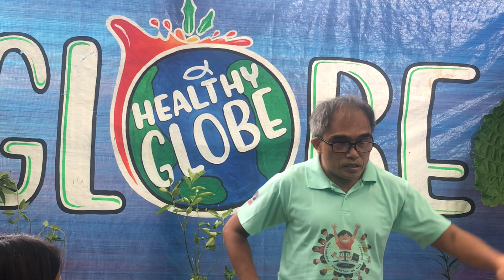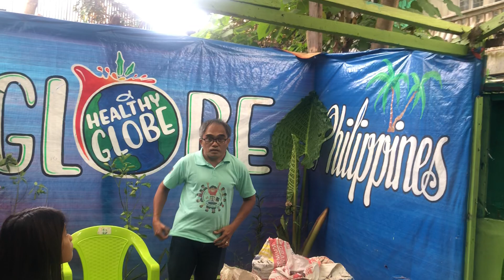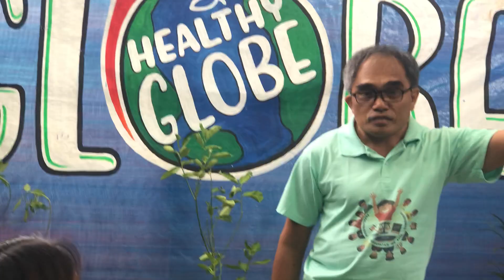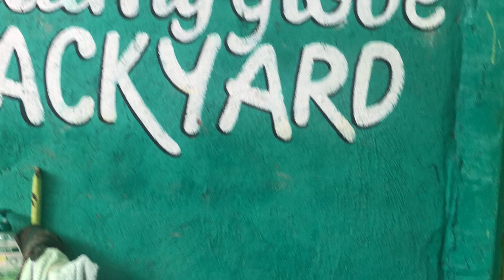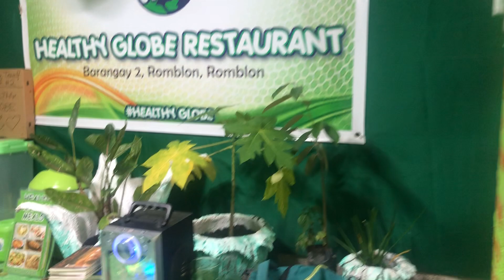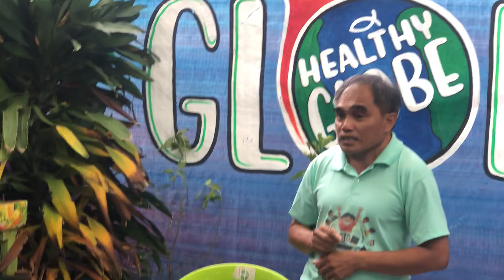KID’S CHURCH PROGRAM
Service

Ministry

Outreach

Pastor

Sermon

Message